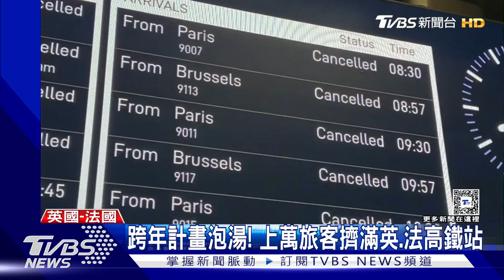隧道淹水! 「歐洲之星」高鐵停擺 往返英.法遊客假期泡湯｜TVBS新聞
連接英國和歐洲大陸的「歐洲之星」跨國高鐵，在跨年期間去發生停擺意外！原來英國這端的泰晤士隧道，因為大量雨水灌進隧道內，導致列車無法通行，宣布取消30號當天41班車次，影響超過3萬人。儘管歐洲之星在當地31號已經恢復營運，不過因為隧道內還是有積水，所以有限制營運速度，恐怕還是會對乘客行程，造成影響。